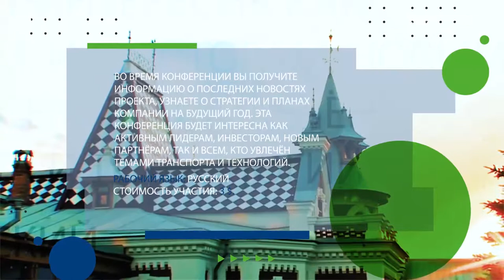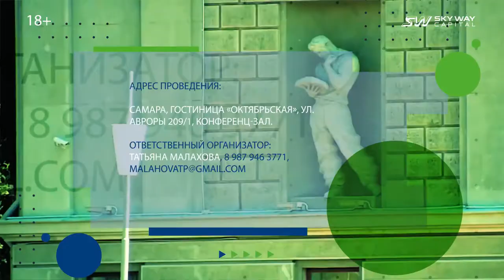Региональная конференция SKY WAY CAPITAL в Самаре